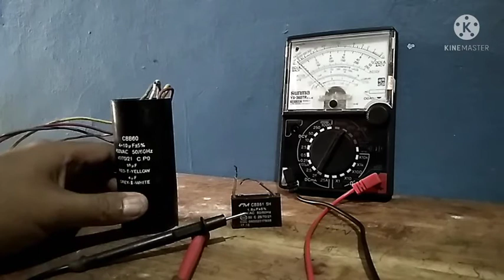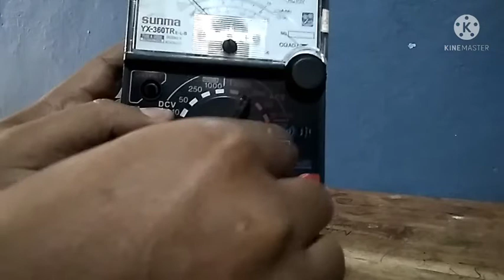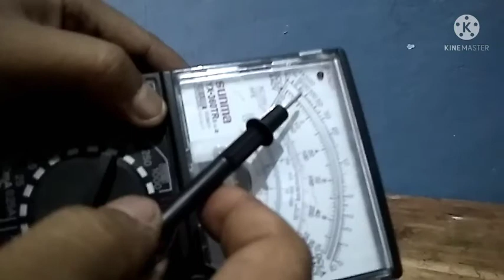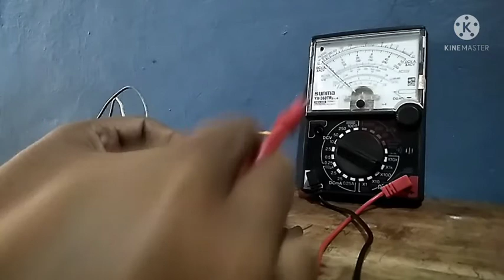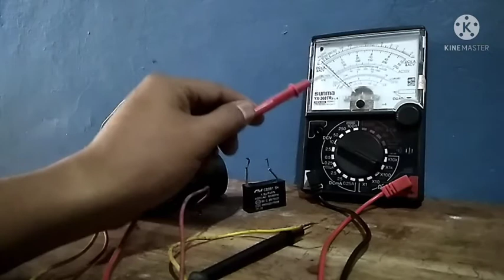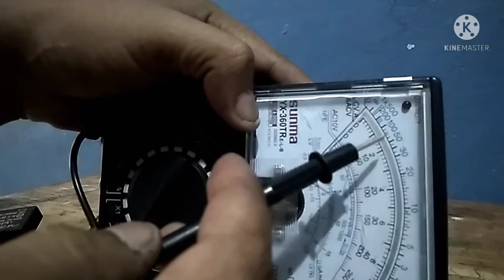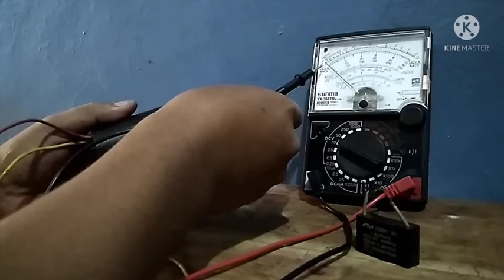CARA MENGECEK KAPASITOR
cara mengetahui Kapasitor kipas angin rusak,
kapasitor kipas angin,
kapasitor mesin cuci,
cara mengecek kapasitor kipas angin masih bagus atau rusak,
putaran kipas angin lemah,
cara mengecek kapasitor kipas angin,
kipas angin berputar dibantu tangan,
putaran kipas angin lambat,
kipas angin tidak berputar,
mesin cuci tidak berputar,
fan repair,
fan fix,